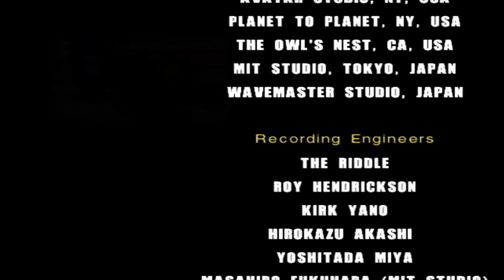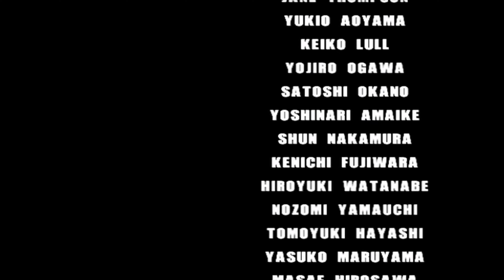Sonic Adventure 2: Battle - Final Battle & Ending/Credits [Shadow] [Hero Story]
Game: Sonic Adventure 2
Developer: Sonic Team USA
Publisher: Sega
Series: Sonic the Hedgehog
Platforms: Dreamcast, GameCube, PlayStation 3, Xbox 360, PC
Release: June 19th, 2001